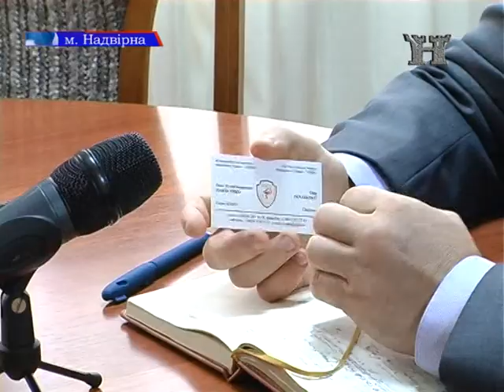Вільні профспілки (01.10.2014р.)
25-26 вересня у Надвірній відбулось ряд зустрічей -семінарів робочої групи Конфедерації вільних профспілок України і представника Американської федерації профспілок із працівниками медичної галузі, бюджетних установ, підприємств, лідерами профспілкових організацій та керівництвом Надвірнянської РДА і районної ради. Мета візиту, познайомити ближче з діяльністю і досягненнями вільних профспілок, а також надати в цьому питанні реальну допомогу.